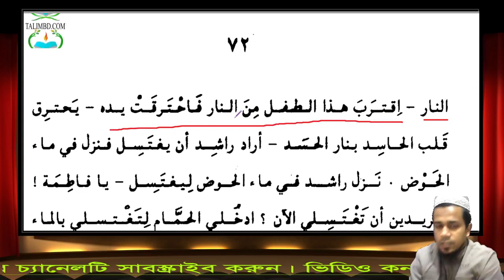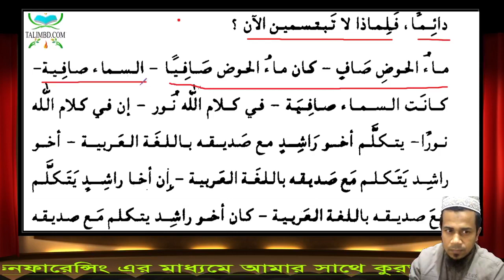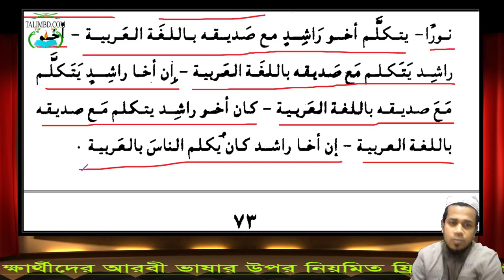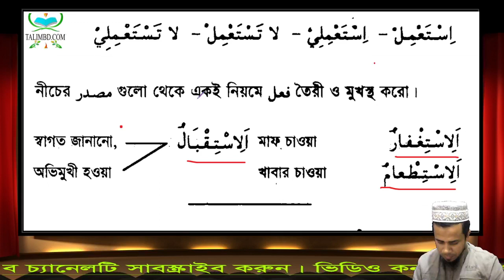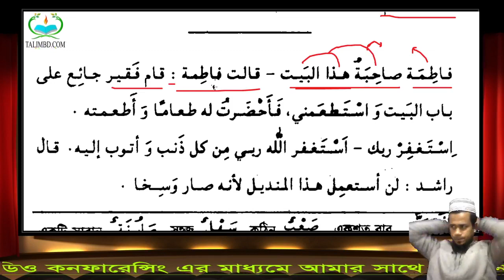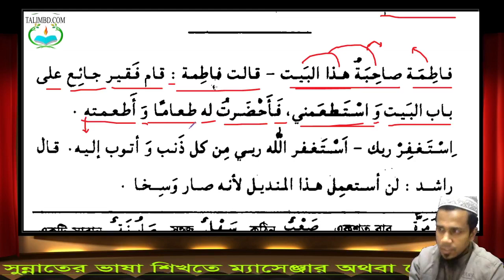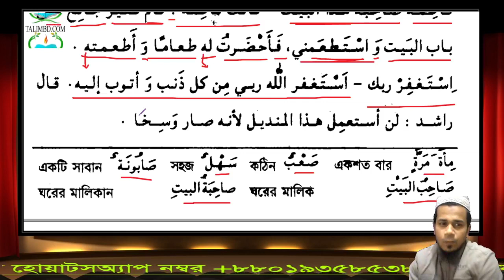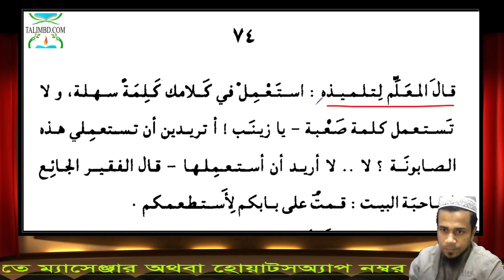৬৯. এসো আরবী শিখি লাইভ ক্লাস দ্বিতীয় খণ্ড ১ম অধ্যায় ১৭তম পাঠ পর্ব-৬৯ বাবে ইসতিফয়াল